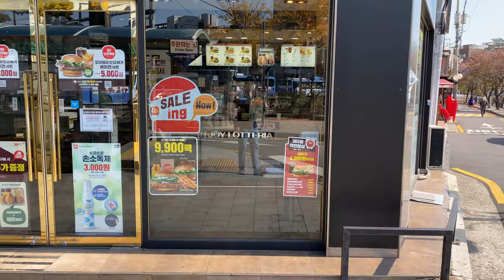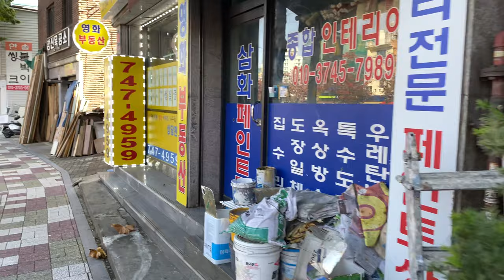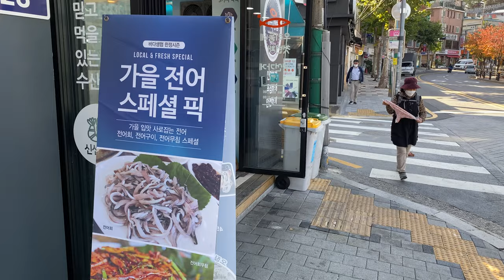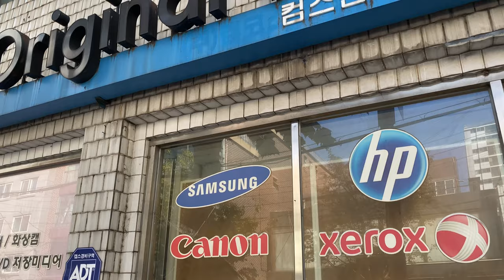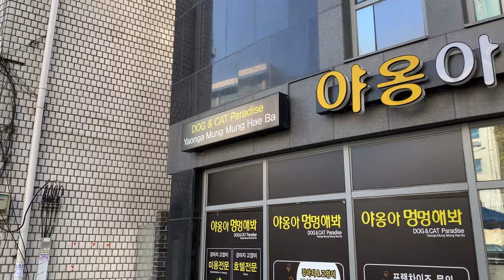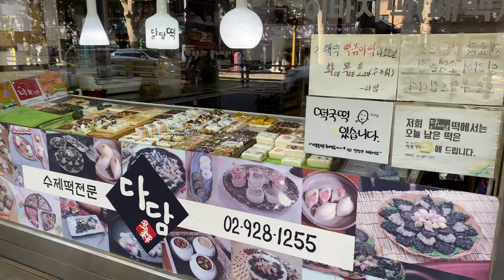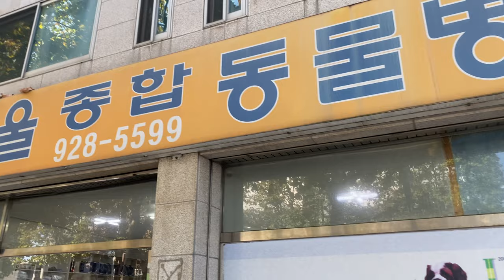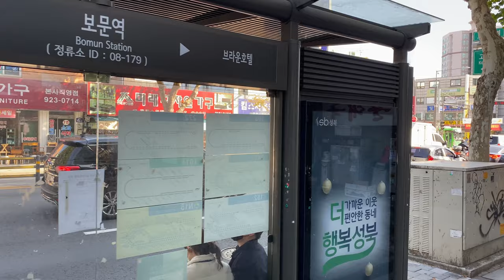Seoul Walk: Hansung University Station to Bomun Station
Hansung University station is situated next to a quaint little neighborhood cut through by a stream and a tree-lined street. It's a great place for an autumn afternoon walk.

We start the walk at Gate 2 of Hansung University Station (Subway Line 4). After a quick look at Dongsomun Street and Seongbukcheon Fountain Plaza, we set out along Samoseongyo Street. The neighborhood of Samseon-dong through which we walk has, in my opinion, its own flavor that differs from other neighborhoods in Seoul. The stream, the trees, the architecture, all combine to make for a lovely walk.

We follow Samseongyo Street to Bomun Street, where we turn south. We pass by the Seongbuk District Police Station and administrative office and keep on until we reach Bomun Station Gate 1 (Subway Line 6). You'll notice that as we stop to look at some fruit at a local grocer, there's a quick transition in the video. I prefer to record these walks in one continuous shoot. However, the emergency messages sent out by the government (usually for new local cases of covid-19 these days) ignore the iPhone's "Do Not Disturb" mode. When one comes in, the camera stops recording, the only downside I've found in shooting with my phone.

There are a number of things to do near Hansung University Station. The popular Daehakno (University Street) is a 10-minute walk away from Gate 4, with its restaurants, bars, boutique shops, cafes, and performance venues. Two sections of the Seoul City Wall Trail are accessible nearby, and the north side of Seongbukcheon (Seongbuk Stream) is lined with a number of restaurants (particularly beef, pork, chicken, and seafood) and drinking establishments that come alive at night.

Whenever I'm in the area, I try to leave for a stroll on my way home along most of the route we follow in this video. It's just such a pleasant little walk.

This video was recorded in 4k @ 60fps on the early afternoon of November 2nd. The temperature was around 16°C/61°F under a clear sky. I used an iPhone 11 and a DJI OM 4 to shoot, and I edited and rendered with Pinnacle Studio 23 Ultimate.

TIMESTAMPS:
00:00 Hansung Station Gate 2
00:23 Dongsomun-ro
00:54 Seongbukcheon Fountain Plaza
01:20 Seongbukcheon
02:03 Samseongyo-ro
15:00 Bomun-ro
16:00 Seongbuk Police Station
16:07 Bomun-ro
16:46 Seongbuk District Office
16:59 Bomun-ro
20:43 Gyeondong High School Intersection
22:20 Bomun-ro
27:10 Bomun Station Gate 2
28:14 Bomun Station Gate 1

LINKS:
Seongbuk District